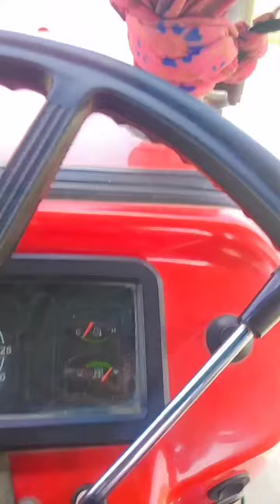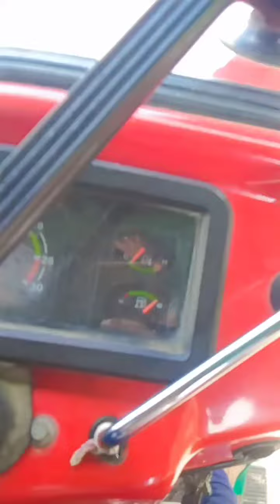tractor road#stant video